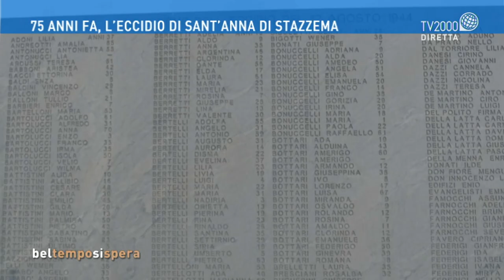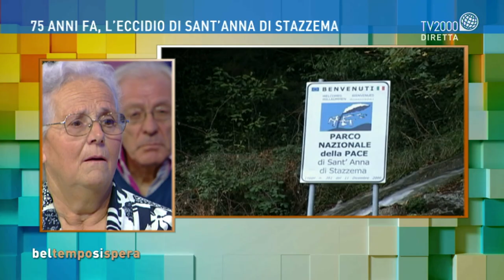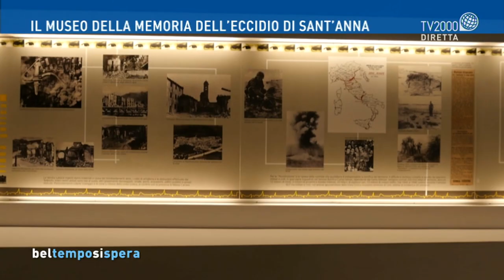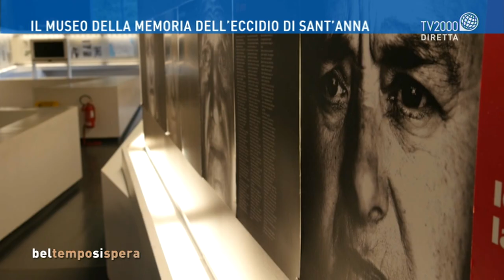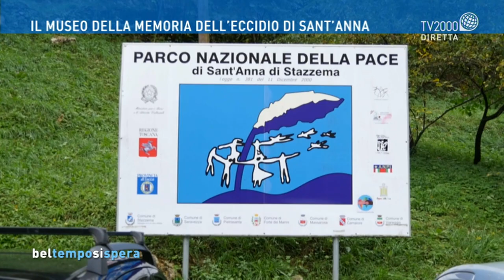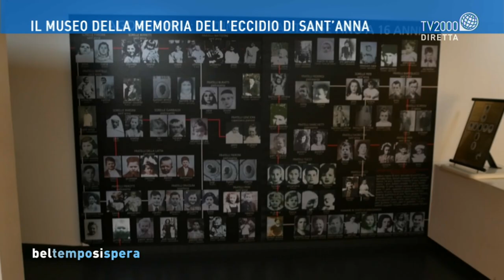Adele Pardini, la memoria di Sant'Anna di Stazzema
Adele Pardini, sopravvissuta all'eccidio di Sant'Anna di Stazzema, racconta i suoi ricordi a Bel tempo si spera.